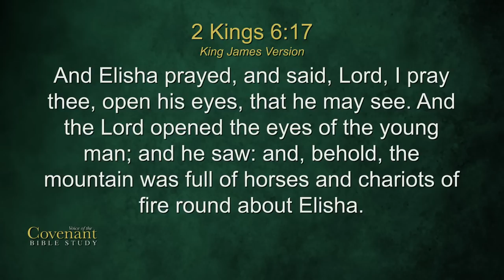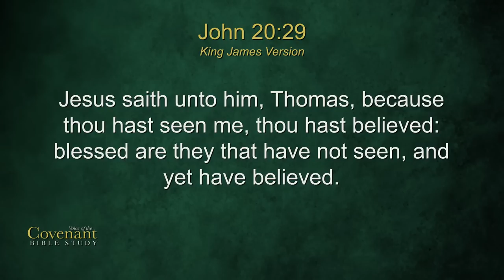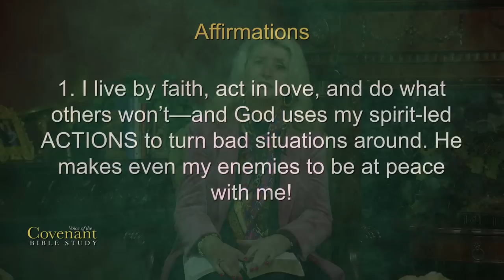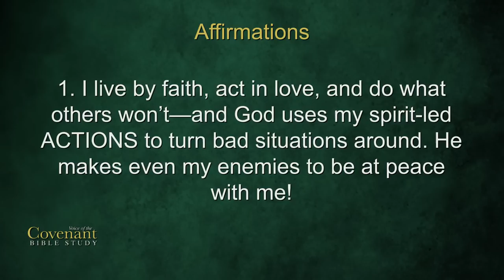Voice of the Covenant Bible Study, January 2020 Week 4 | Cathy Duplantis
This week Cathy discusses "Getting to the High Places in Christ" while studying from Philippians 3:13-14.